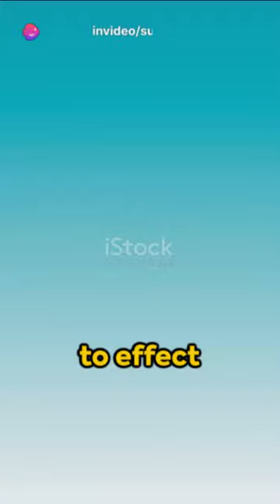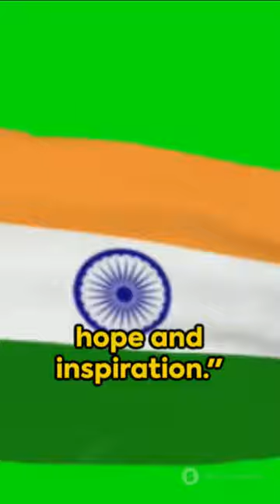Jai prakash Narayana.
Step back in time with us as we delve into the inspiring life and profound contributions of one of the legendary figures in Indian politics - Jai Prakash Narayan. Join us in this short video spotlighting his remarkable journey and the impact he made on the political landscape. Discover the untold stories and the enduring legacy of this influential leader.